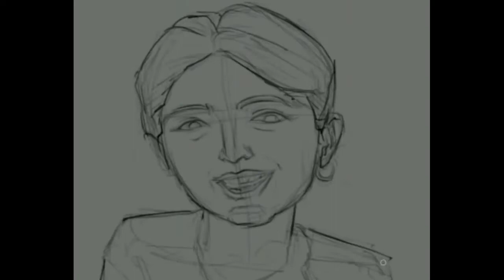ESPIRANO 2.1 | KCYM EDOOR